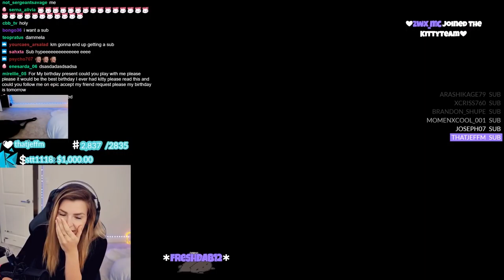She BOUGHT A 9 YEAR OLD KID THE FULL BATTLE PASS FOR HIS BIRTHDAY! Fortnite Battle Royale